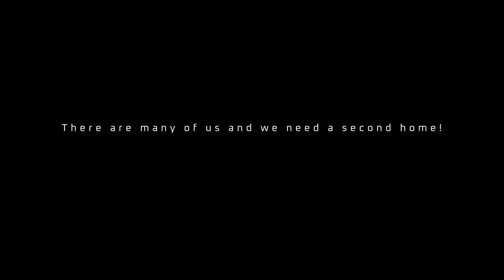"Mars: New House" - by Eric Islamov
This short film is our quick creative response to the wave of news about plans to colonize Mars. At a time when humanity is striving again and again to conquer the red planet, our movie offers a glimpse into a future where the dream of life on Mars has become a reality. But at what cost? The characters face the challenges of life away from Earth, the unforeseen dangers and moral dilemmas faced by the first colonists.

Created by Eric Islamov

The short film was created in honor of the people who create technology and accelerate the progress of mankind.

Development, directing, production, the best projection content in Russia.